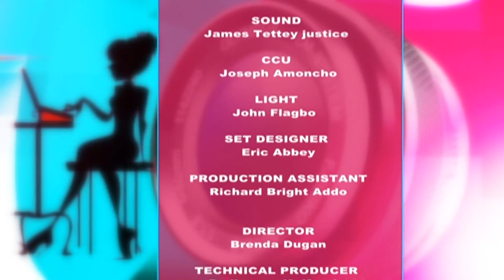KAPTURED BY WOMEN - 27/7/2019